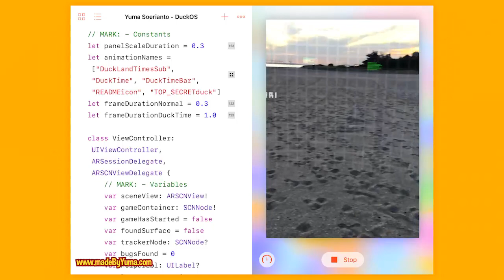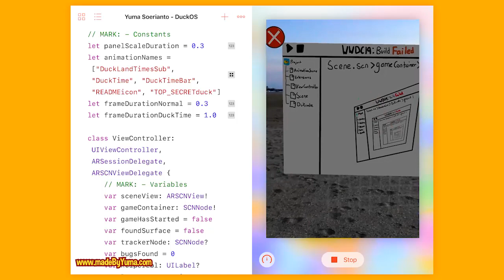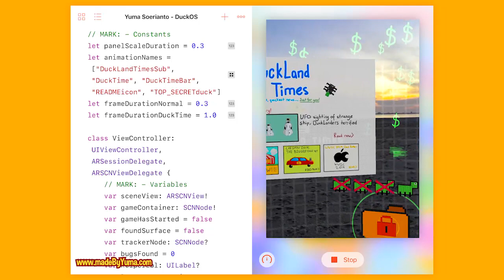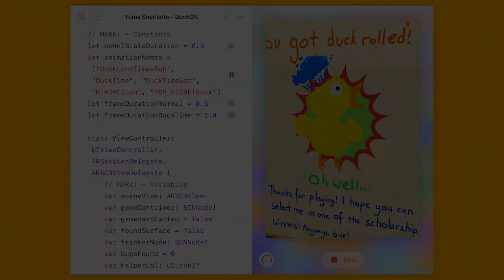Apple WWDC19 scholarship submission { accepted }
Here's DuckOS, an Augmented Reality OS for the next generation! I hope you like it!